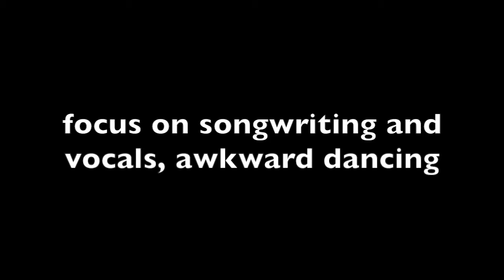Gary Barlow & Curtis T. Johns : similarities ( Let It Shine - The Band Musical - Take That )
Curtis was clearly Gary's fave contestant on LIS and I think it's easy to understand why: he was reminded of his youngself. Both songwriters, very good singers, who feel awkward when it comes to dancing, not interested in fashionable clothes, short and cute (even if to me Gary is more than cute, he's handsome!) and broadchested. They made different life choices but hey you can't have everything.